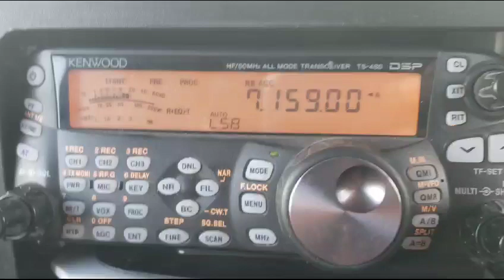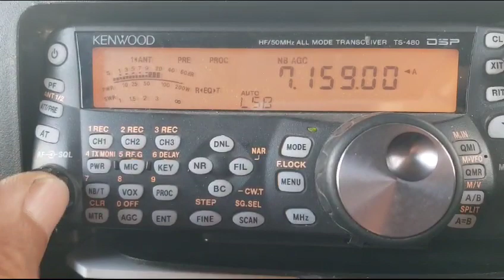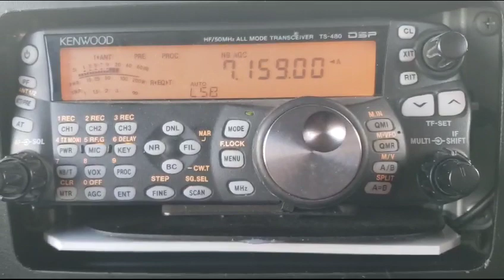9Z4Y, J69X/M, 9Y4B 40m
video by Stephen J69X/m